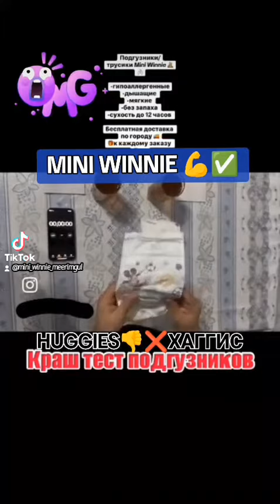HUGGIES 👎❌ VS MINI WINNIE 💪✅